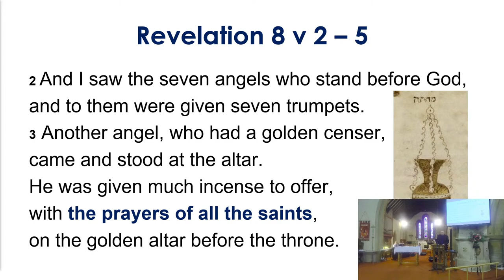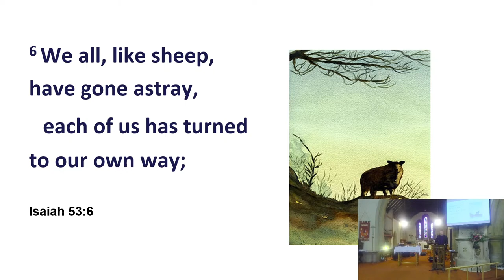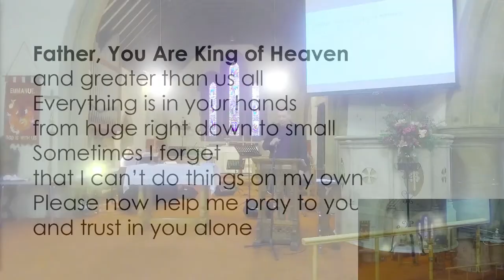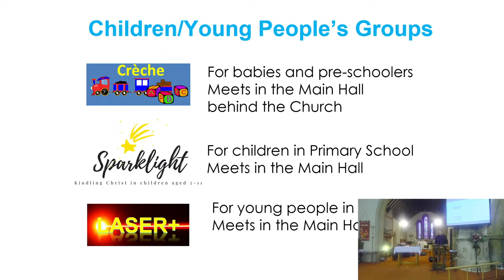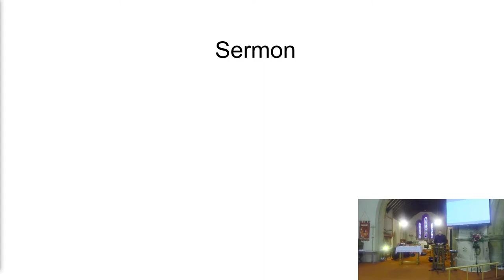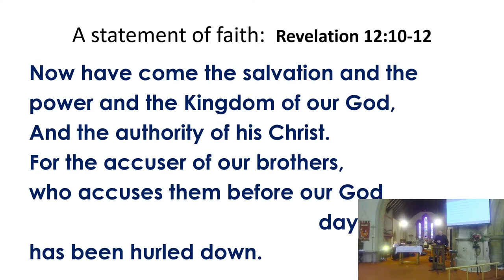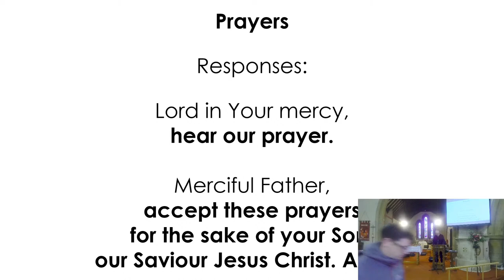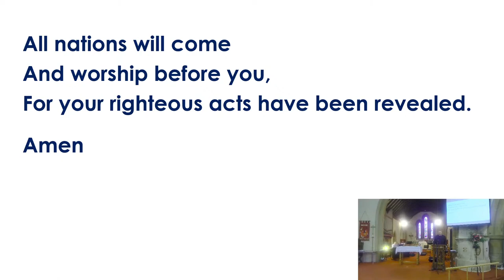Sunday Service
A livestream of our Sunday Service at St Paul's Banbury